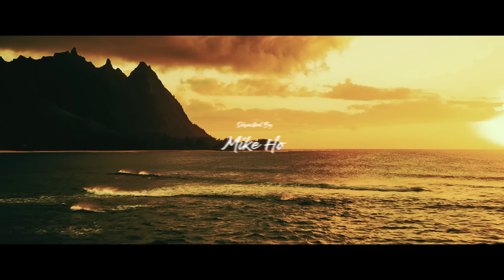Jennifer Lopez & Bad Bunny - Te Guste (Official Music Video)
NEW MUSIC!

Jennifer Lopez and Bad Bunny performing Te Guste

Presented by Underdog Records - G2 Productions